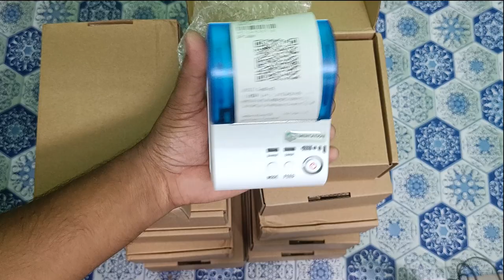Ezeepay Mentation Thermal Printer Unboxing || Ezeepay,Spice Money, Fino, Paynearby Direct Print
printer order

Ezeepay Mentation Printer.
Spice money Aeps printer
Ezeepay aeps printer
paynearby aeps printer
rnfi aeps printer
fino printer